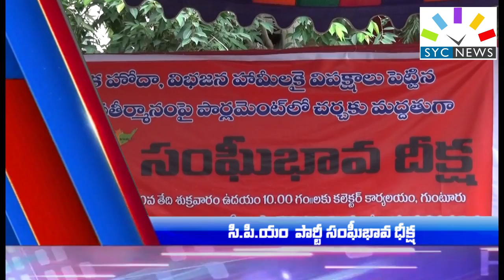హోదా ,విభజన హమీలకు ప్రవేసపెట్టిన తీర్మననికి మద్దతుగా cpm పార్టీ సంఘీభావాసభ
హోదా ,విభజన హమీలకు ప్రవేసపెట్టిన తీర్మననికి మద్దతుగా ప్రసంగించిన పలువురు cpm నాయకులు